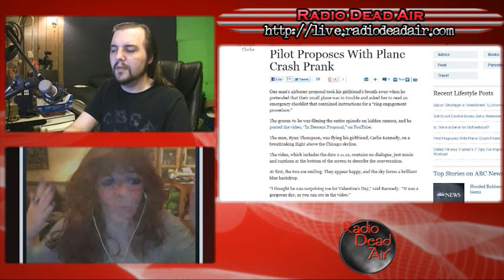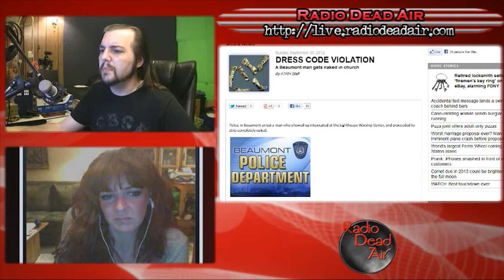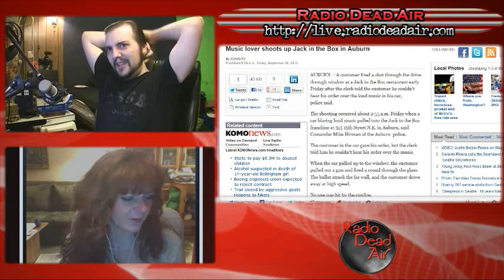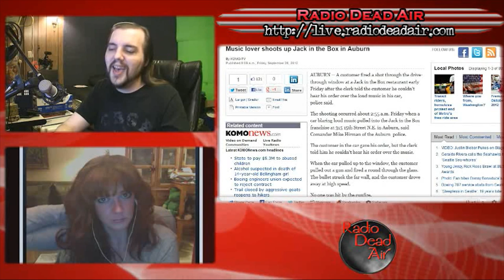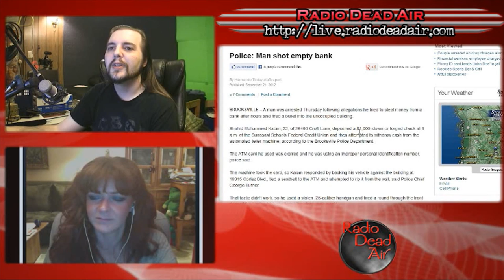WTFIWWY Live – More Cushion for the Pushin' – 10/1/12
This week: breaking God's dress code, pointers for choosing a hitman, when you might need a marriage certificate and an ambulance in the same day and if you rob a bank and no one's there, does it make you stupid?